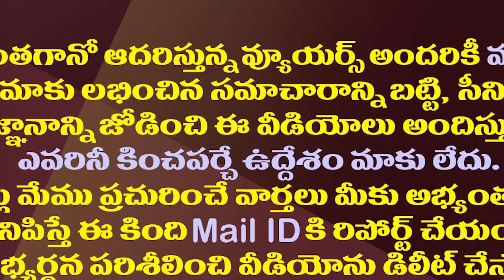పవన్ ప్రకటనతో టీడీపీ ఖుషి..కానీ జనసైనికుల పరిస్థితి?| Pawan Gave Clarity about His Journey With TDP